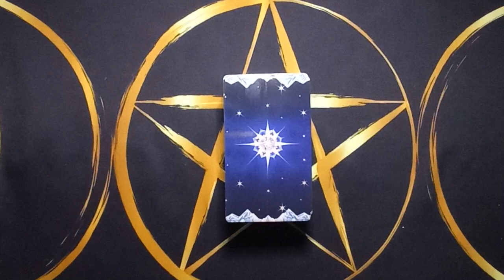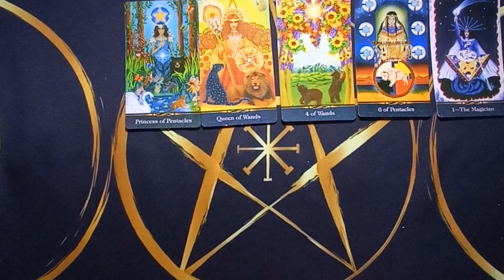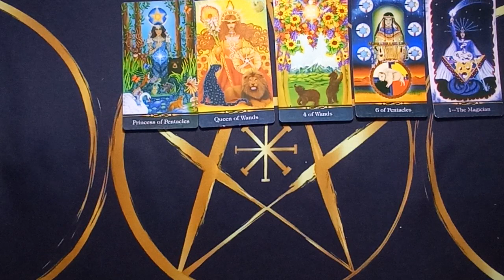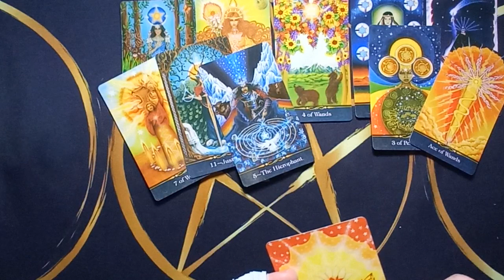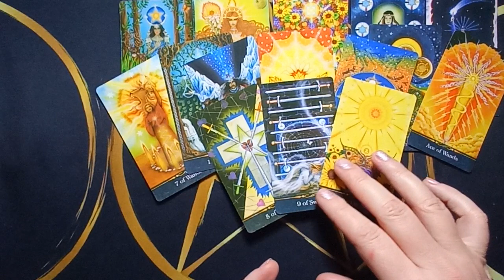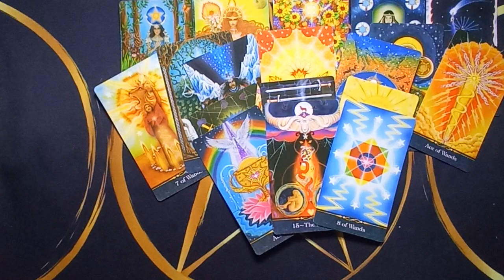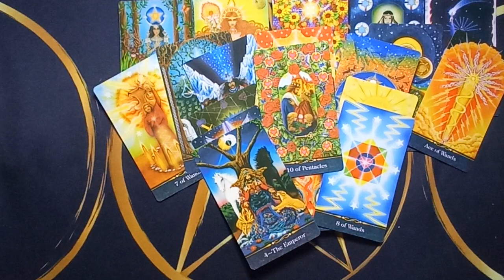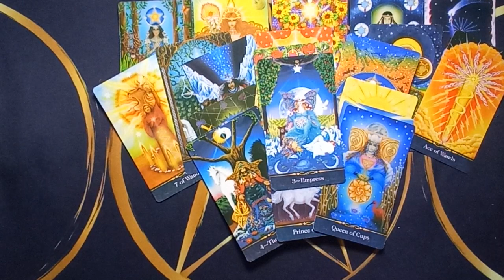ЕГО ИСТИННЫЕ ЧУВСТВА‼️💯❤Общий онлайн расклад